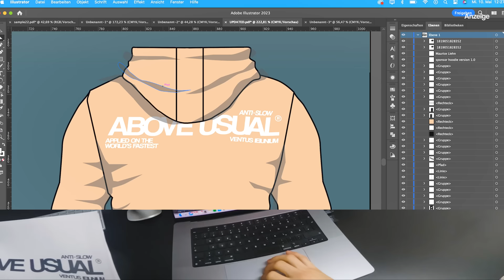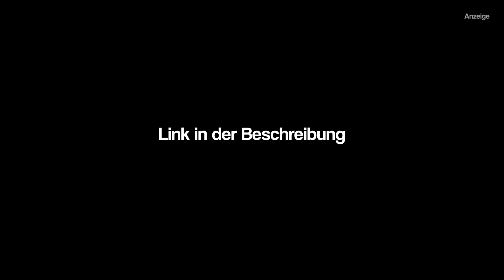ROMANTISCH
FlexiSpot - Work Like New
Brand Day Sale bis zu 200€ Rabatt und Gewinnspiele 22. - 26. Mai: